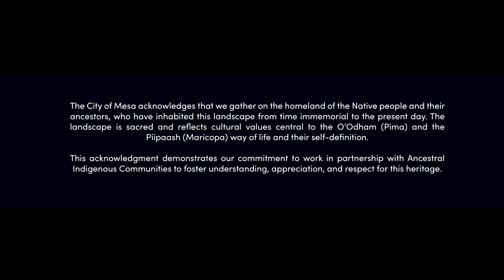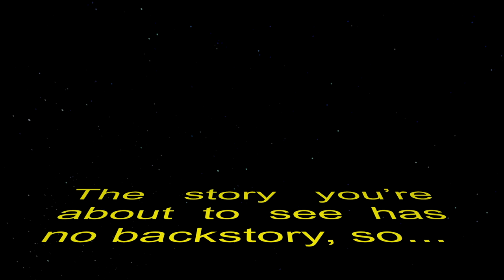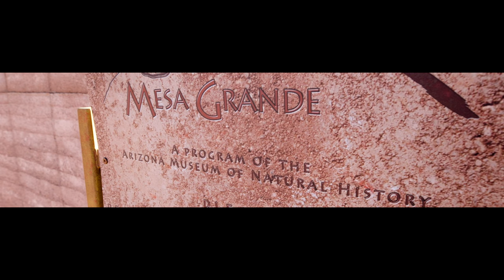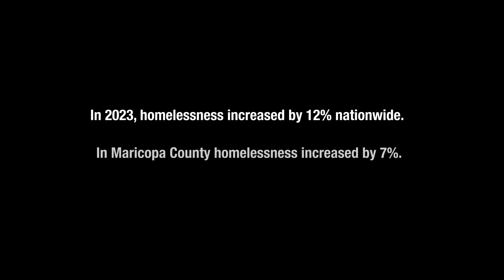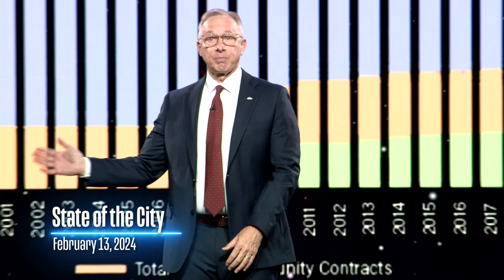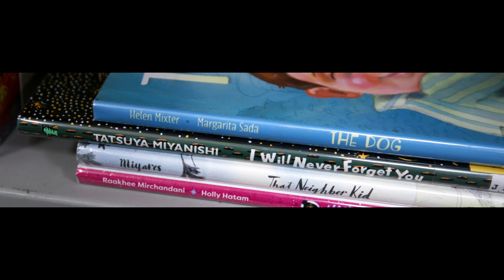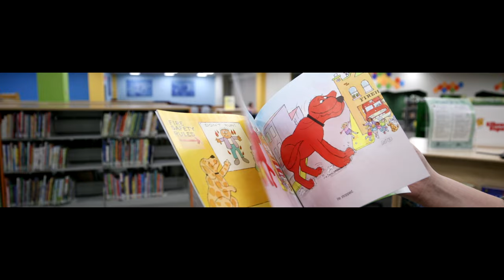Mayor John Giles 2024 State of the City